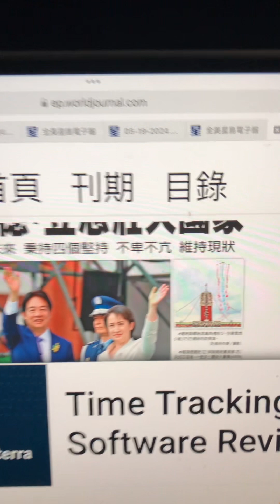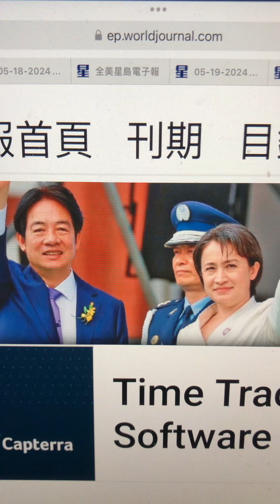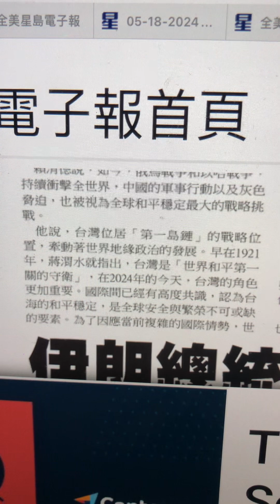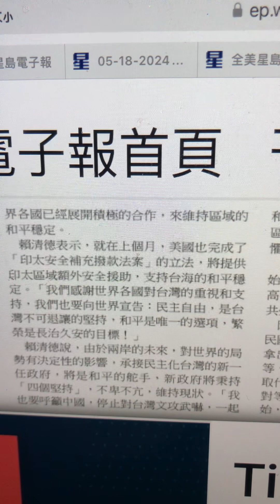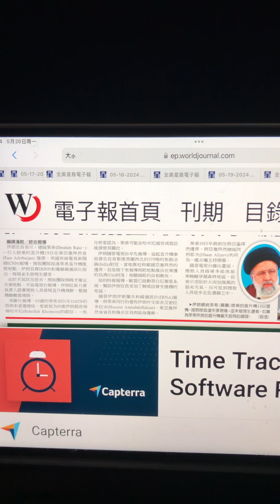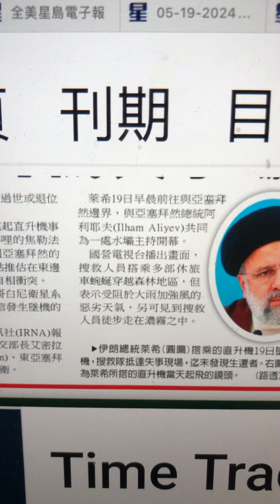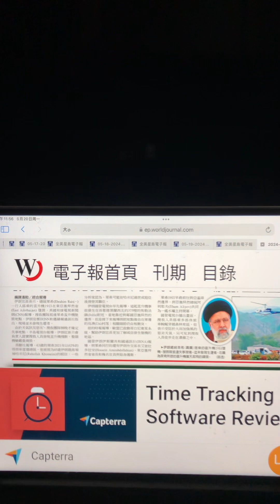醒醒：世界日報洛杉磯版2024年5月20日星期一頭條：（一）赖C得就职演說，強調維持兩岸穩定，四個堅持，不亢不卑；（二）伊朗總統莱希直升機失事死亡，同行外長亦不幸罹難。2TV二視TB吐視